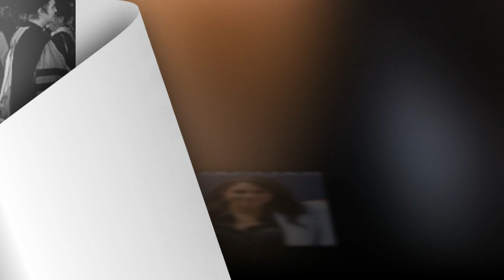Meghan Markle's dad, Thomas Markle says that his family's feud with the royal family will never end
So, Meghan Markle's Family Feud Is Over Now, Right